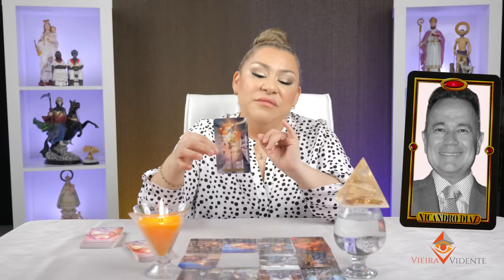NICANDRO DIAZ PORQUE NO HUBO TESTIGOS EN EL ACIDENTE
Que deverdad le paso?
Que tiene que ver su novia?
Tiene la culpa ella?
Vieira Vidente revela toda la verdad.